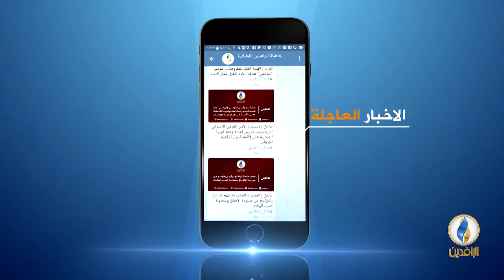تحت_الضوء | لماذا تستمر الإعدامات في العراق؟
ضيوف الحلقة:

حسين سبعاوي - باحث سياسي عراقي
إيناس زايد - المرصد الأورومتوسطي لحقوق الإنسان

تقديم:
سمير أكرم